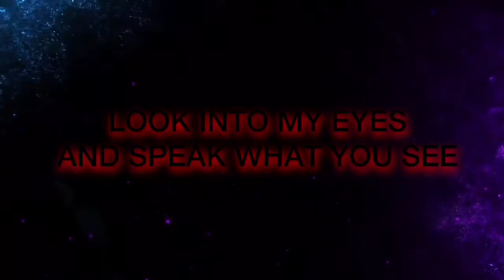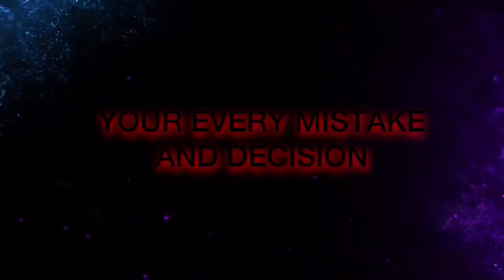Beginning To Sink - Enemy #9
Look into my eyes and speak what you see
Drifting away never felt so amazing
Please find your comfort
For we will begin this mind torture
Herds of sheep are what gather around you
I am the wolf here to shed the blood of the masses
I am the one who will witness your every mistake and decision

Written by: Jack Brooks
Produced by: Jack Brooks
Pennywise The Dancing Clown is Copyrighted by Stephen King